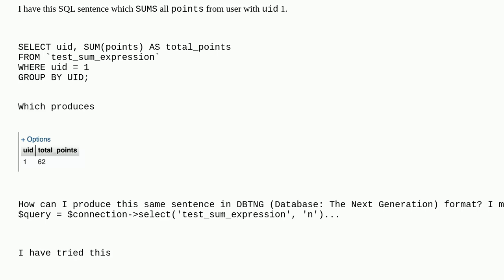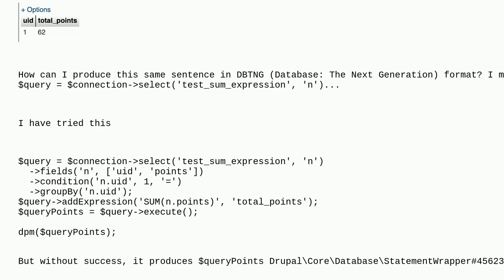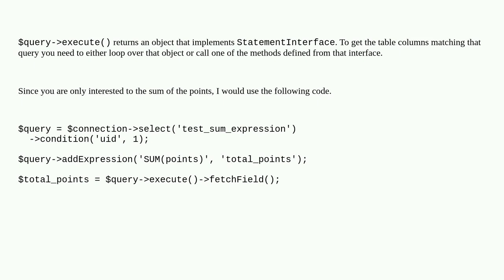Drupal: DBTNG sentence that sums a column from all rows of a specific user and dpm the total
DBTNG sentence that sums a column from all rows of a specific user and dpm the total

A special thanks goes out to the awesome community

  database